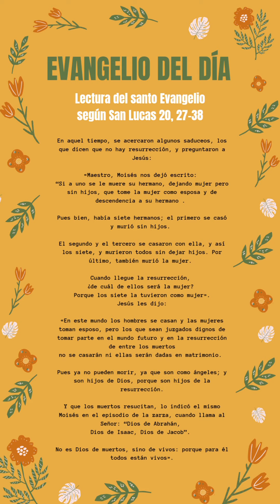Evangelio de hoy Lectura del santo Evangelio según San Lucas 20, 27-38